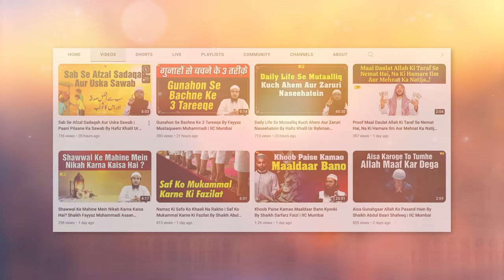Ramazan Aur Fuzool Kharchi By Shaikh Afaque Ahmad Sanabili Madani | IIC Mumbai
Bank Account Details:
ILM FOUNDATION
ICICI Bank
Savings account
IFSC CODE-ICIC0001028